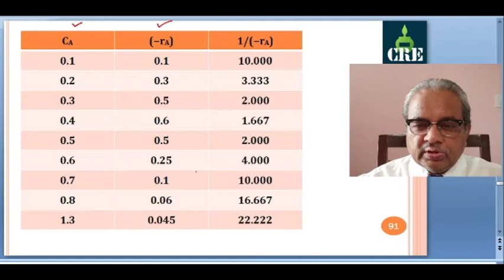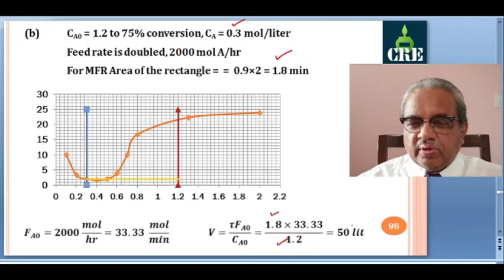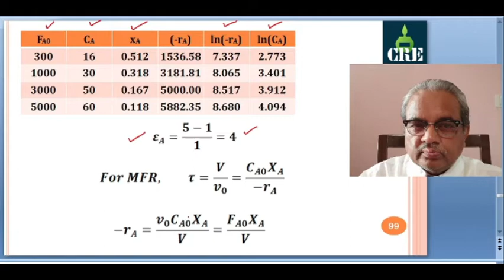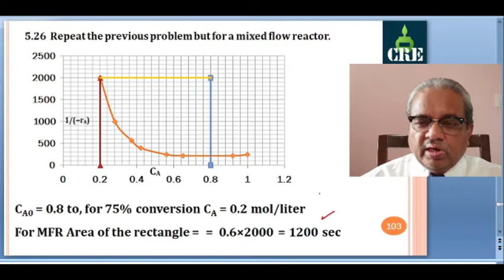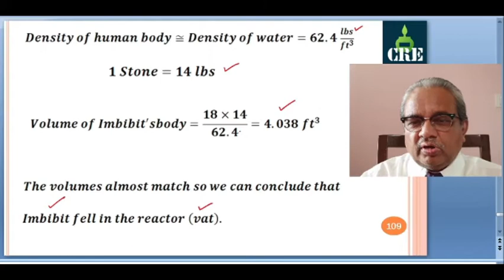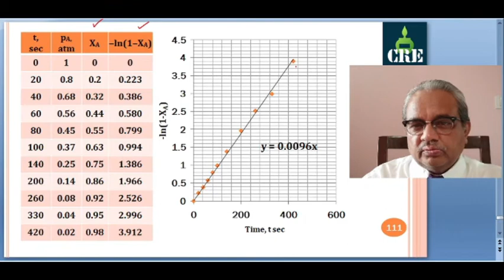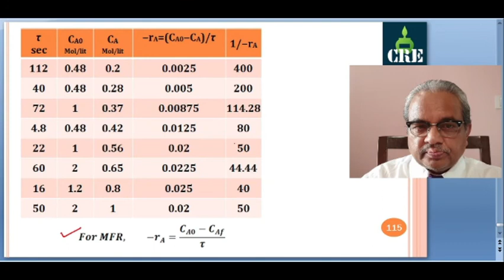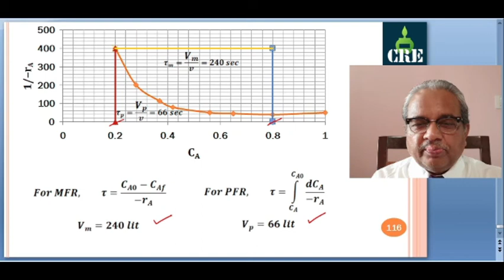Chemical Reaction Engineering - I (LECTURE 21 Ideal Reactor Design Problem solving)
Problems 5.21 to 5.30